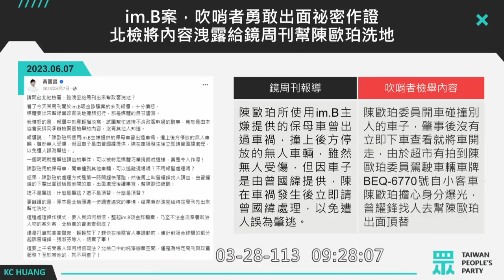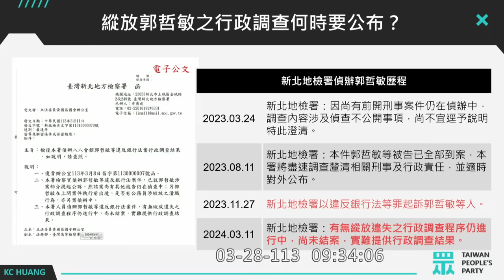"我沒有在怕" 黃國昌 質詢 法務部長 檢察總長 告發人為何被媒體得知? 八八會館行政調查報告與事實不符 詐騙洗錢犯逃亡出境.責任追究? 20240328 司法法制委員會 【立法院演哪齣？】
法務部長 蔡清祥
檢察總長 邢泰釗

"記者怎會知道是誰檢舉的?"

痛心疾首

我是沒在怕 但有人會怕

吹哨者保護法
祕密證人保護措施
八八會館行政調查報告 說謊 避重就輕

招待所 自己服務自己?

回去再詳細了解

三年也沒關係?

話不能這樣講 那是你的解讀

郭哲敏
鍾興樺
涂誠文

(歡迎分享嵌入或混合剪輯)  20240328 custom vod hd c18